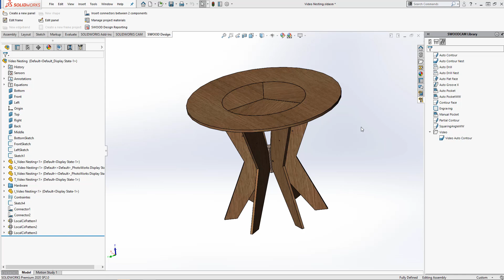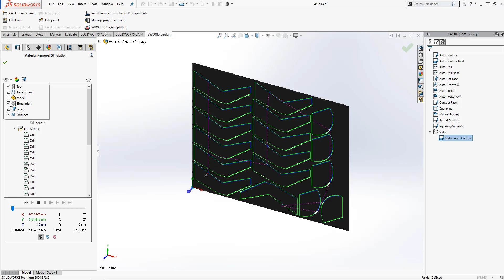SOLIDWORKS | SWOOD NESTING